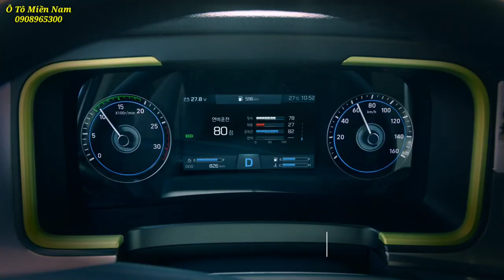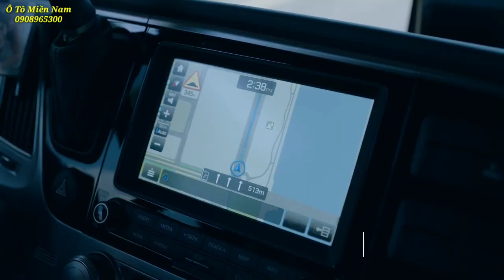Xe Tải Hyundai Pavise Siêu Phẩm Đã Ra Mắt Nhớ Mang Tai Nghe Và Cảm Nhận |TỔNG CÔNG TY Ô TÔ MIỀN NAM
Tổng Công Ty Ô Tô Miền Nam